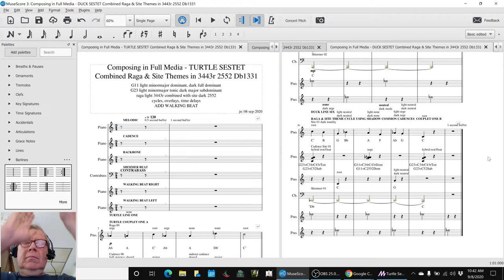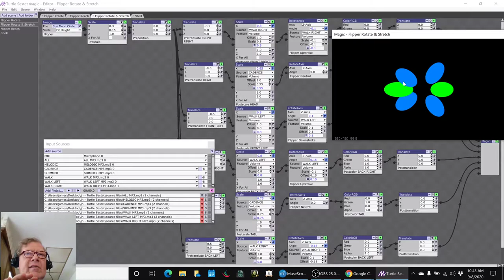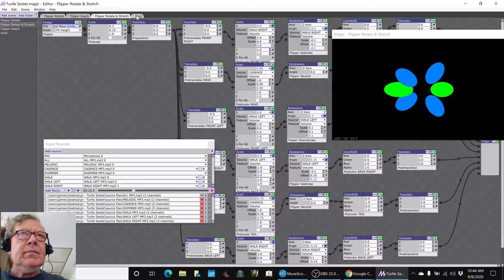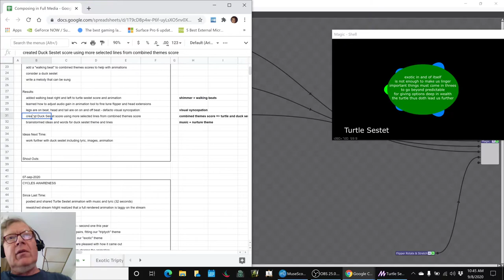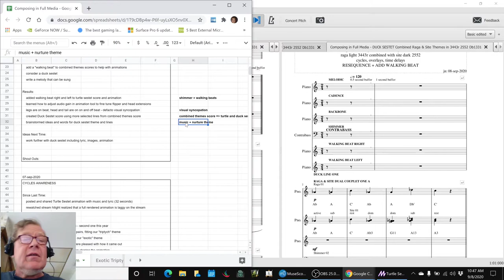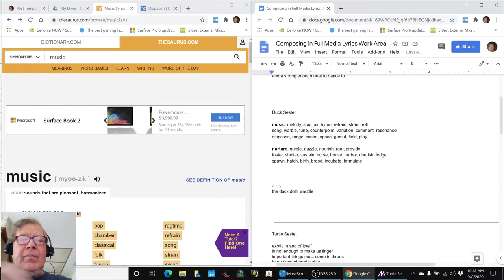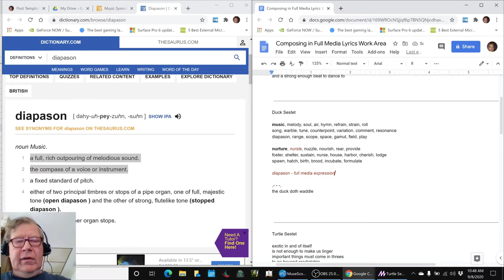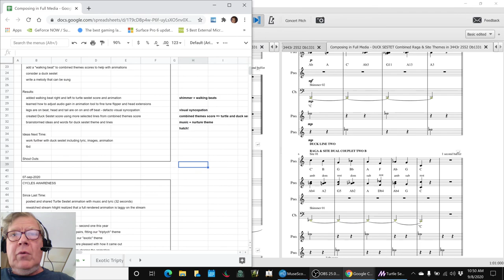Composing in Full Media Part 16 NURTURING Stream Highlight 08 Sep 2020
walking beats are added to the turtle sestet animation, and a duck sestet score and lyric are started